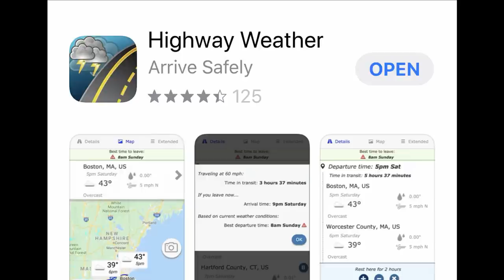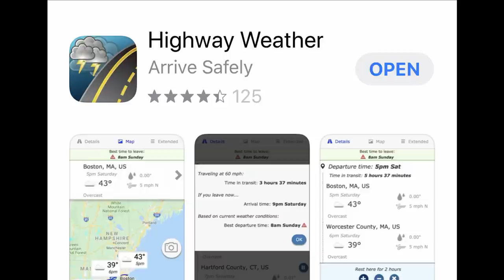Tips for Buying an RV Mattress | RV Miles Podcast Episode 174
Some RV mattresses are just the worst. This week, we're bringing you all your replacement options, plus some big industry news from Thor and Togo RV, and a whole lot more.

Our biggest holiday gift guide article has some pretty sweet suggestions for the RV and outdoor enthusiast in your life

Abby's Fresh Tank: Persona Nutrition (PersonaNutrition.com) This has brought deeper sleep and brighter days to Jason and Abby over the last few weeks and we are pleased to be partnering with them.

Jason's Fresh Tank: Everything Disney+ recently announced. Streaming is how we will watch movies going forward! Check it out and let us know what you are excited for.

For links, products, and articles mentioned in this episode, visit RVMiles.com/174

Join our Mailing List and be the first to hear the latest RV Miles News, and receive our FREE weekly newsletter filled with tips, tricks, RV industry updates, travel fun and so much more. Sign up below!

Weekly “ask”: If you’re interested in extending your support of RV Miles and helps us keep ALL of our content free to anyone interested in RV and camping, then this ask is for you.

This week, we are asking you to join head over to Instagram and "follow" the RV Miles account

Thanks to our friends at L.L.Bean, Empire Covers, Pelican Coolers, and the Highway Weather App for supporting RV Miles. Find the discounts mentioned on the show